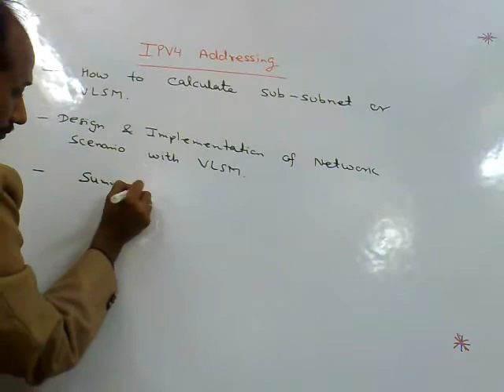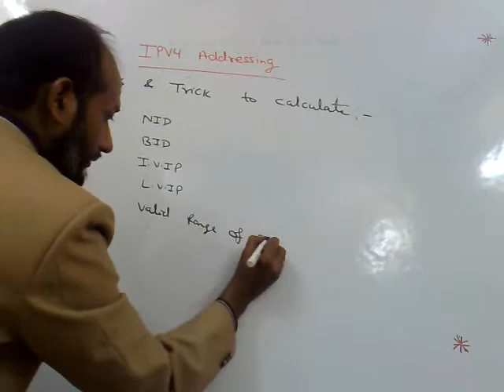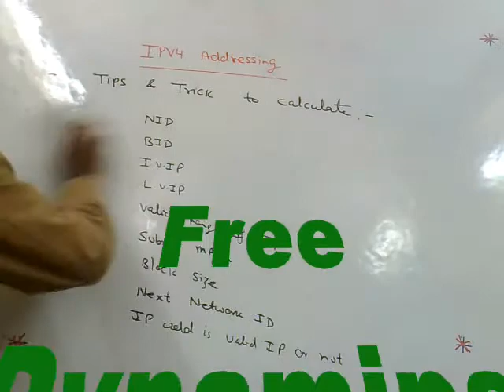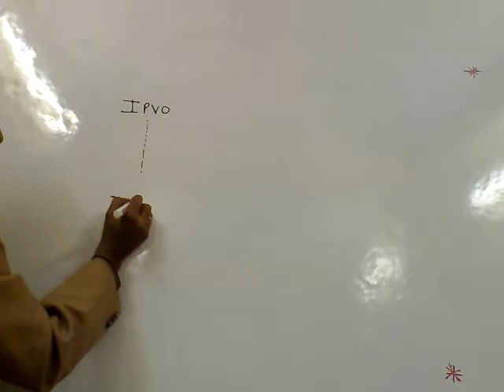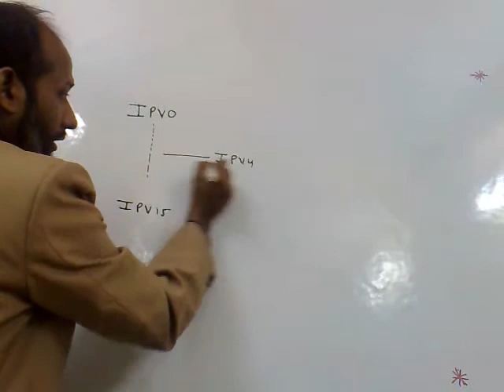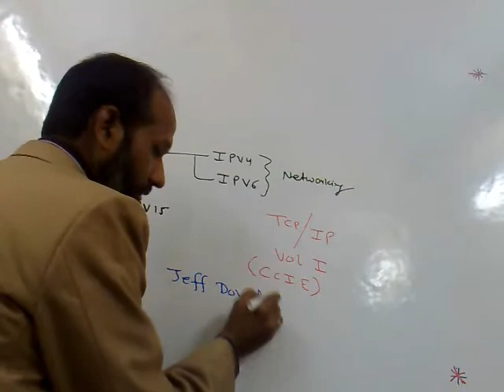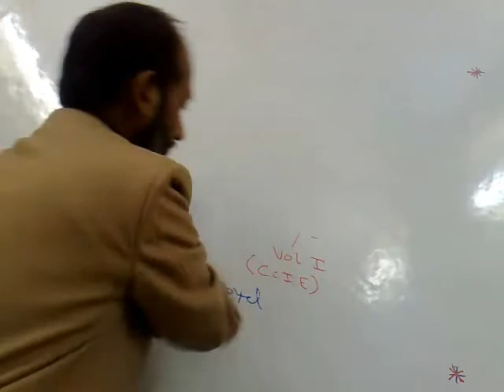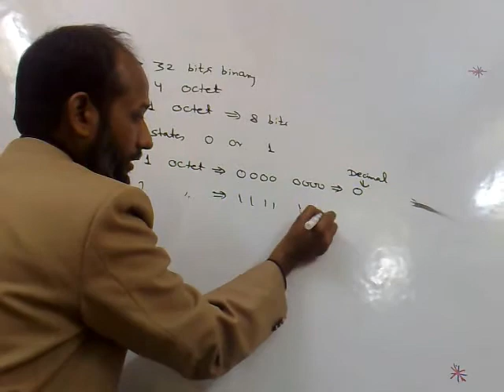IPv4 Addressing Part 2nd, by "Anwar Alam Sir "@ NCP Institute Noida, INDIA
NCP provides 100% practical training in the field of networking.

Established in 2005 by Anwar Alam, a networking professional who had been associated with Cisco Network Academy & a no. of other institutes & companies for training professionals in the field of networking.

NCP helps & supports its students even after the training. At NCP, students are also provided with the audio & Video versions of the training sessions attended by them so that they can revise well and clarify their doubts.

WE ARE PROVIDING THE BEST WAY OF THEORITICAL & PRACTICAL TRAINING FROM OTHERS INSTITUTE IN DELHI/NCR.VIST TO NCP & CHECK YOURSELF NCP HAVE UNIQUE CONCEPT OF TEACHING, ATTEND FREE DEMO CLASSES , GETS FREE AUDIO  & VIDEO RECORDING.

& ASK TO ANYBODY ABOUT NCP FEEDBACK, FOR YOU WE HAVE CREATE DATABSE OF NCP STUDENTS WITH THEIR NAME,COMPANY NAME & MOBILE NO.
We are Providing Training for
       CCNA CCNP CCIP CCIE & MCSE
• Use projector discossion the lab.
• 100%  Practical Training & Provide Audio Recording/Session & Videos
• Free Course Materials (Course Book, Notebook,Pendrive-2GB,Multicolor Pen, Student Bag).
• Free Career Guidance, Demo & seminars
• Core Lab Scenario & Well Equipped Lab
• Certified Professionals
• Post  training support
• Student per batch 6 to 8
• Weekend  & night  batches available
• Post training support-10hr. practice lab
• Interview Prep.

NCP TRAINER PROFILE
Anwar Alam
16 years Industry Experience
Hold Several Industry Certifications
B.E (E&C), CCIE(R&S)Qualified, CCNP(R&S),
 CCIP(BGP), CCNA(CNAP),MCP, MCSA,
 CCIE(R&S)LAB ATTEMPTED 16 MARCH 2009
WORKED WITH
Ministry  of Defence-Kuwait Army (State of Kuwait),
 Cisco Network Academy Program, CMC, L&T,
 Vision Communication, Vision Telecom Pvt. Ltd.,
 IACM,  IIHT, DUCAT, TeChExpet

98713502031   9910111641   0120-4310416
Ground Floor G.C.Complex Sec—15 opp. Nirula's Hotel  Noida INDIA